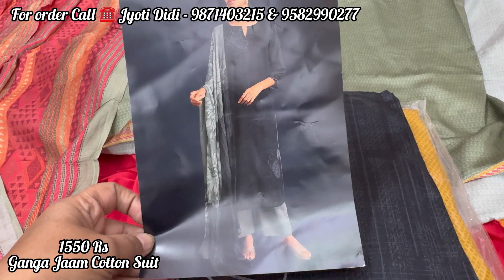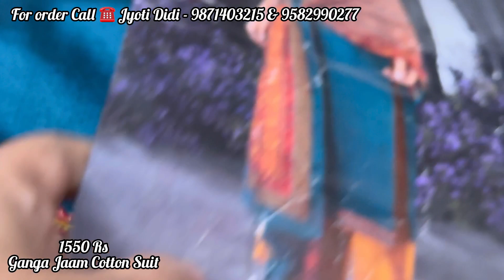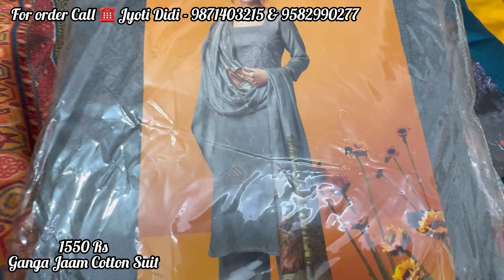Katran Market मे Ganga Brand Jaam Cotton & Safaa Kaani Suits@Jyoticollection#katranmarketmangolpuri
Hi Guys,

In today's Video we will explore shop No.  333 Jyoti Collection which is near Durbalnath Temple in Katran Market which is famous for its beautiful suits collection in Budget prices.

Time to visit 10 am to 7 pm.

28th of every month Market is closed

You can order single pc from all over India.

Thanks